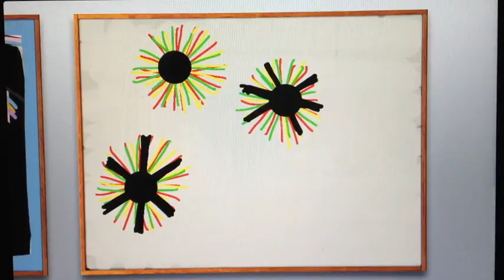sketchbook 021212 1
Sketchbook, iPad app= Brushes, February 2012.

In this video, I played back the history of the design for a large painting (8'x12') that is bound for a solo show at Michael Kohn Gallery, March 23rd, 2012, Los Angeles California.